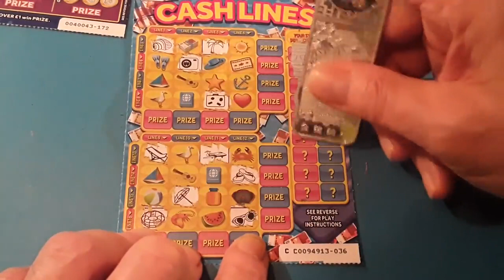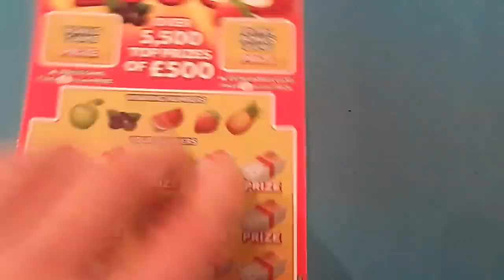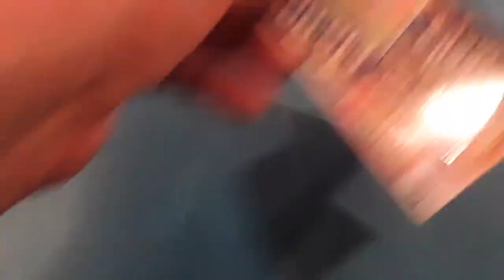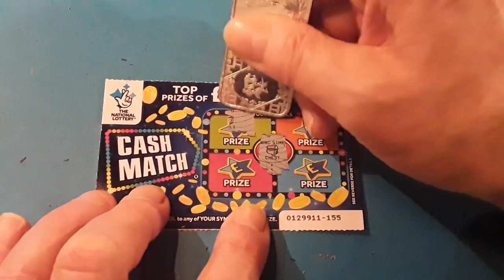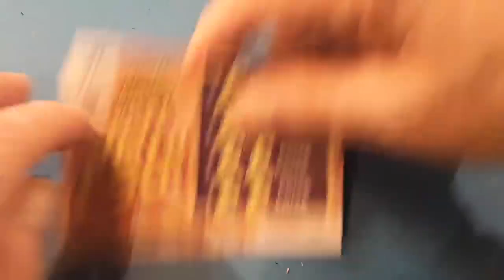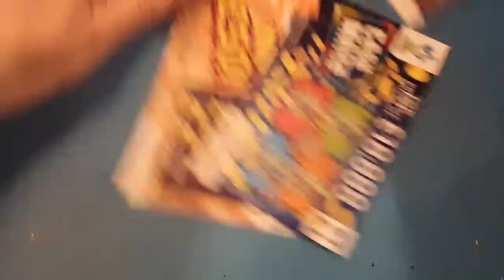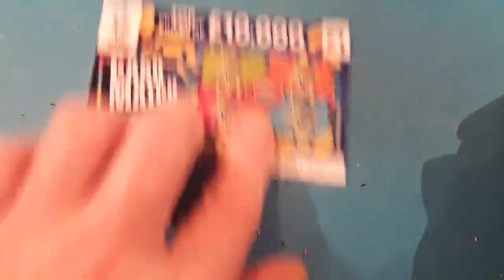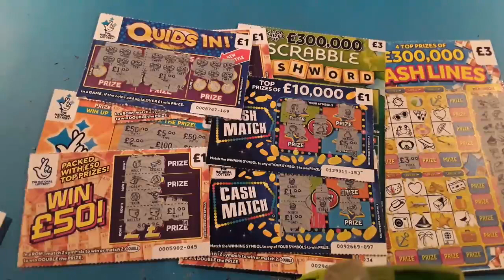FANTASTC GAME'CASHLINES"FRUITY £500"INSTANT £100"CASHWORD MULTIPLIER.CASH MATCH"WIN £50.SCRATCHCARDS